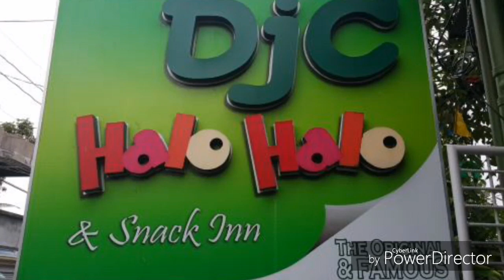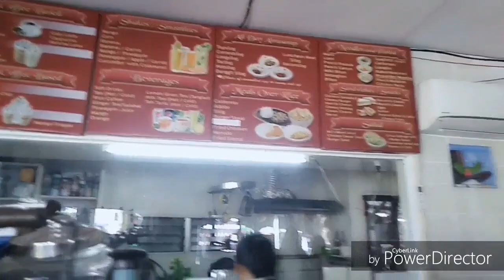Mini Vlog all about The Municipal Of TIWI